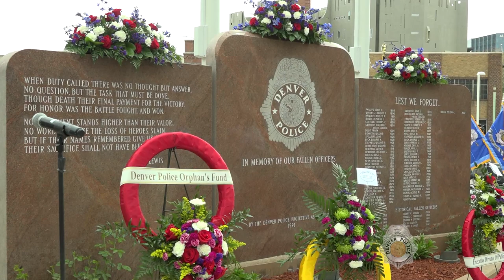Denver Police Memorial 2019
72 Denver Police Officers have been killed in the line of duty. On this day each year, we gather to remember them, embrace their families, and remember not just how they died--but how they lived.